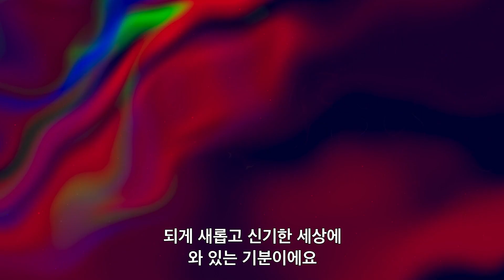성+인물: 대만편 | 공식 예고편 | 넷플릭스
"새롭고 신기한 세상에 와있는 기분이야”

신동엽&성시경, 이번엔 대만이다!

새로운 인물 X 들어본 적 없는 이야기

성스러운 인물 토크쇼

《성+인물: 대만편》

8월 29일, 오직 넷플릭스에서!